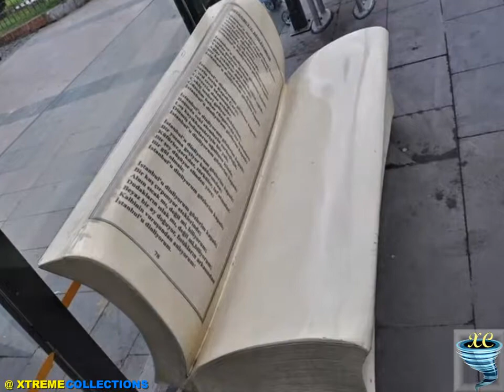Book Benches in Istanbul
Book benches in Istanbul. These unusual benches are designed for streets, bus stops, squares and parks of Istanbul, Turkey, they are decorated in the form of books. The city of Istanbul is promoting reading with the help of book bench. Benches that generally look like an open book is placed around the city and each bench carries Quotes from 18 famous Turkish writers. This Campaign are not only promotes the reading but also turns boring public into various functional works of art. It is a brilliant idea to promote readers with the use of such creative Book Benches which are located at the heart of the city. You can't spend your time in vain sitting on such a wise bench, besides such creative approach to architecture encourages people to study, learn and read.